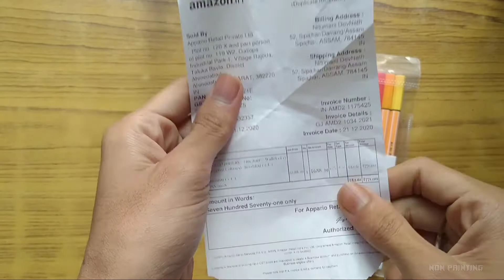Stabilo Point 88 Fineliner Unboxing & Review - Pack of 15/ Buy:- Amazon/ Rs 771/- || NDN Painting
STABILO point 88 - Fineliner - Wallet of 15 (Assorted Colours) Unboxing & Review

The STABILO point 88 fineliner pen is a timeless classic. No matter whether you wish to structure your texts in colour, underline, take notes or sketch, our range of 47 brilliant colours, including 6 neon shades will have you covered. A 0.4mm line width and excellent quality makes this a product you can rely on and enjoy using every day. The STABILO point 88 fineliner pen is the perfect companion for school children, students and professionals.

Hexagonal striped design known all over the world

Available in 47 vibrant colours

The line width of 0.4 mm gives you lots of control and precision

The metal-enclosed tip provides strength and durability

Suitable for use with rulers and stencils

Long cap-off time

Ventilated cap

Stabilo, StabiloFineliner, NDNPainting, NDN Painting, Stabilo Fineliner Review, Nitumani DevNath, Stabilo Fineliner Pack of 15, Stabilo Fineliner Unboxing

[PAPER] - Strathmore 400 Series Toned Tan Warm Tan Smooth Paper - Strathmore Bristol 300 Smooth Paper - Strathmore Bristol 300 Vellum Paper - Shipra Ivory Sheets - 210 GSM, 11.5 inches x 8.5 inches x 0.1 inch, 25 Sheets - Fabriano Accademia Drawing Artists Paperpack 200 GSM A3 (Pack of 50) [41 x 29 x 7 cm]

 [COLOR] - Prismacolor Sanford Premier Colour Pencils Pack of 48 - Faber Castell Polychromos Coloured Pencil Pack of 120 & 24 - Camlin camel Kokuyo Soft Pastels - Camel Oil Pastel - Artist Water Colour

[PENCIL & BRUSH] - Staedtler Mars Lumograph Artists Pencils - Pack of 6 - Artline Sketch Pencils - Pack Of 6 -  Camlin Charcoal Pencils - Faber Castell Watercolor Painting Brush - Staedtler Mars Lumograph Pencils - Tombo Mono 100 Pencils - Rotning Mechanical pencil (0.5mm) - Staedtler Lumograph Black Pencild (Pack of 6)